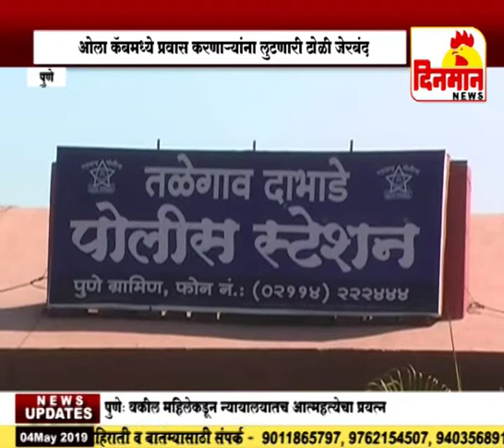पुणे मुंबई एक्सप्रेस वेवर लुटणारी टोळी जेरबंद